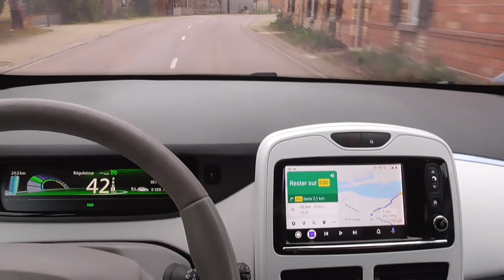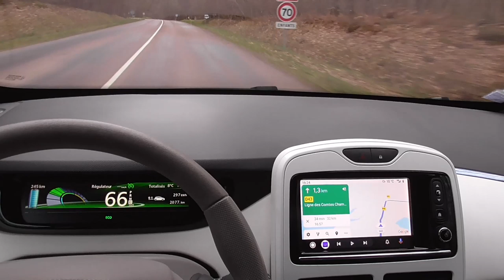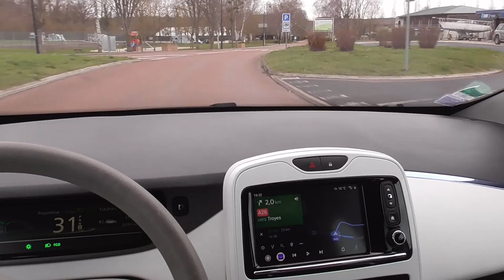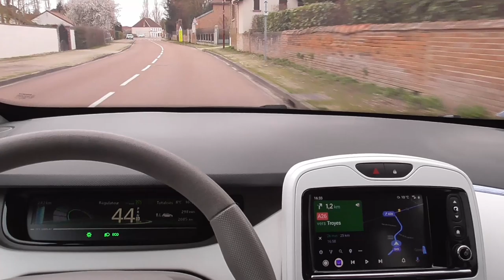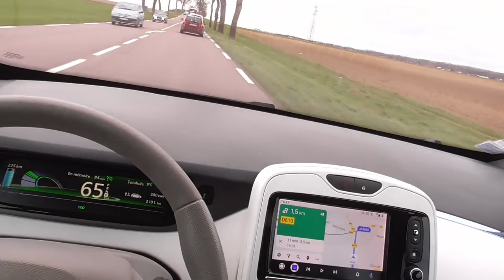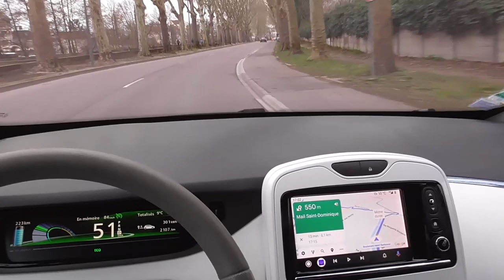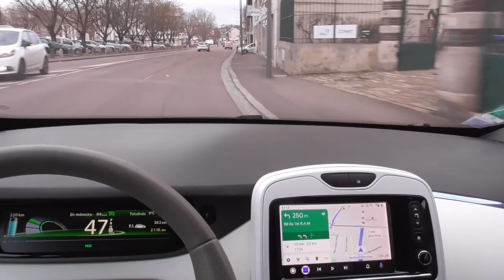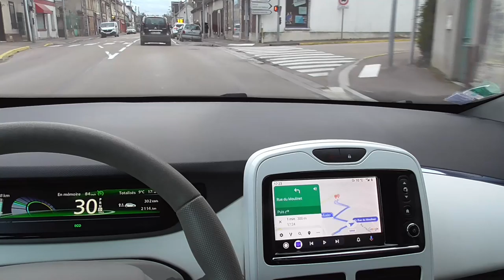[311] Longue vidéo aux multiples sujets. 🎦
Les nouveaux conducteurs en VE.
La batterie.. ❔
Analyses très nombreuses,
Arrivée à Troyes, la foire "de mars" s'installe.